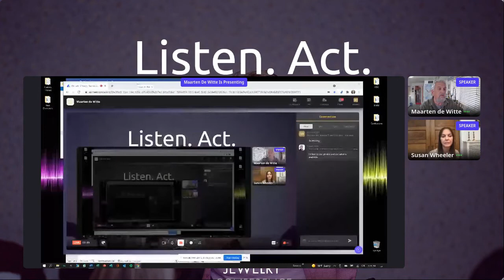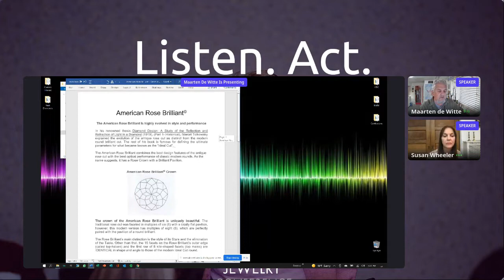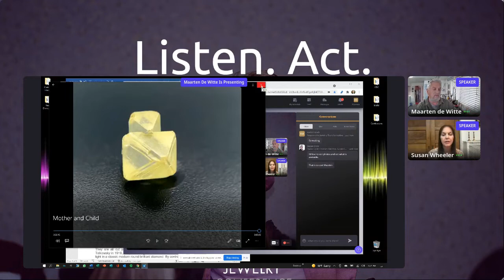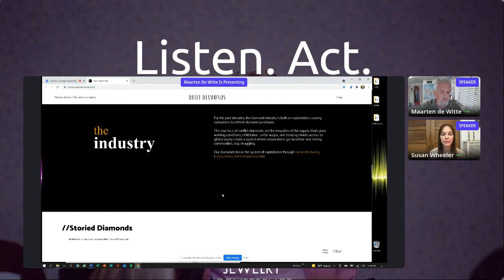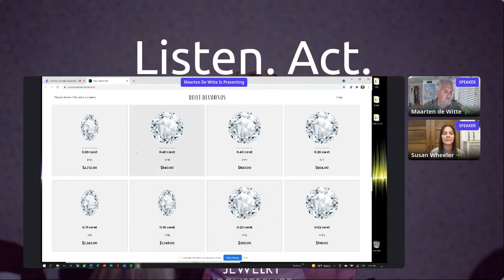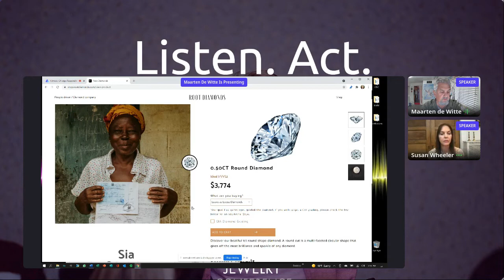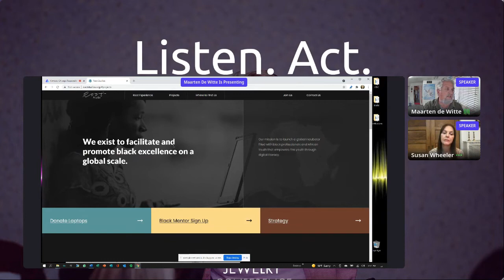Maarten de Witte